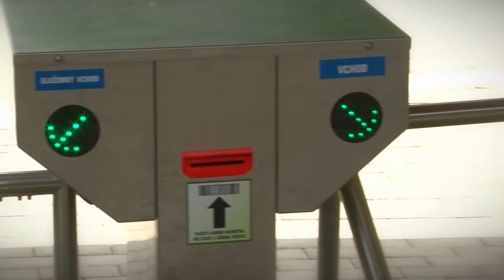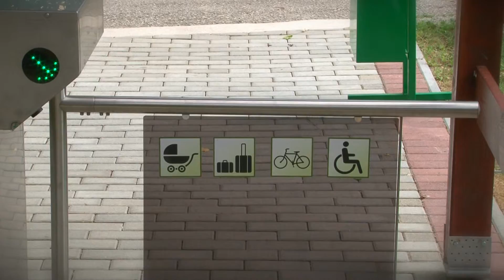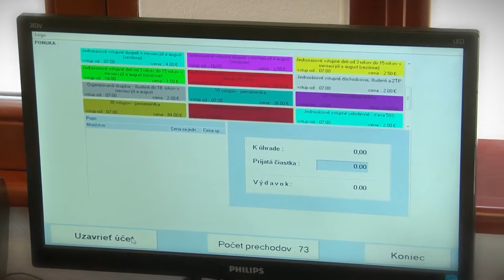MOREZ GROUP Vstupenkovy turniketovy system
Vstupenkový turniketový systém na báze čítania čiarového kódu, kamerový systém. Kúpalisko Nové Zámky